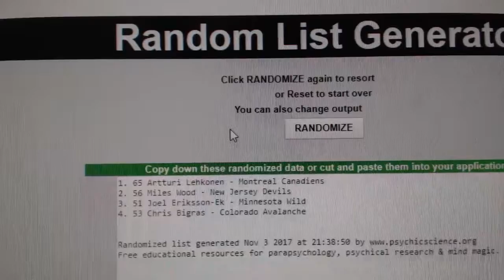Multi Randoms - C&C GB #7950